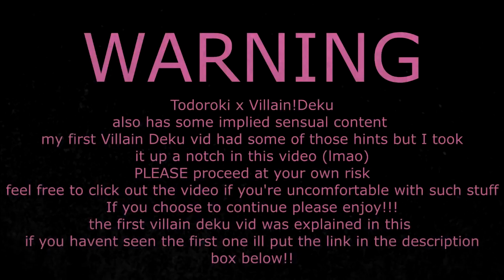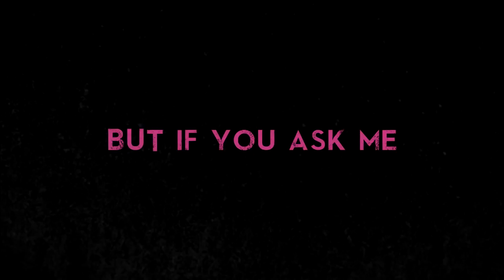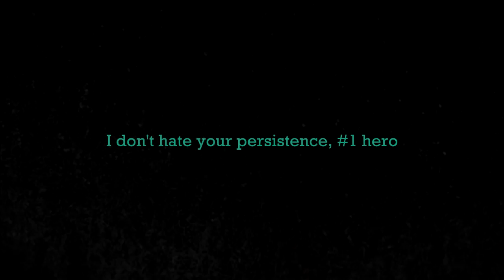Villain Deku - The Mighty Fall (TodoDeku Animatic)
PART 2: you're here!!

I LOVE FOB
and their songs suit edgy villain deku au so much im crying
i gotta say I think villain deku is hot and im p sure everyone knows that lmao
compared to my last villain deku vid this one darker (plotwise) haha
this is a story that takes place way before deku gets imprisoned in todoroki's own home lmao (I guess it's part 2?? but not really?? haha)
the magical cup appears once again hahaha

big thankssss
almost 100 subs !!! the comments were so kind! I love you all!

song: The Mighty Fall - FOB ft Big Sean